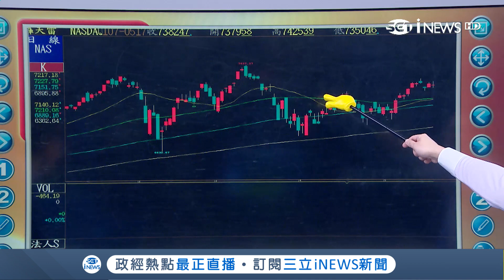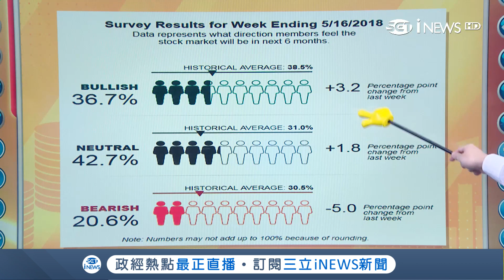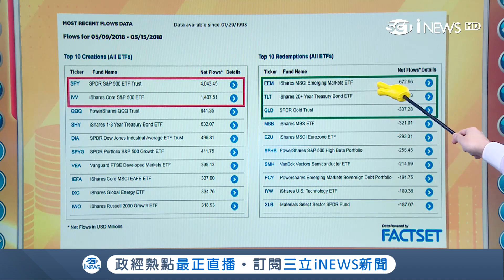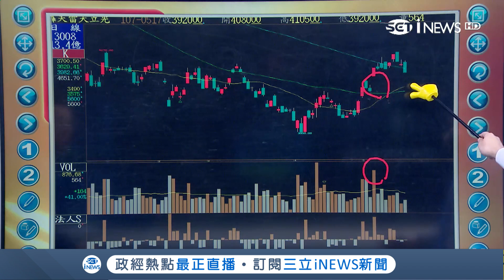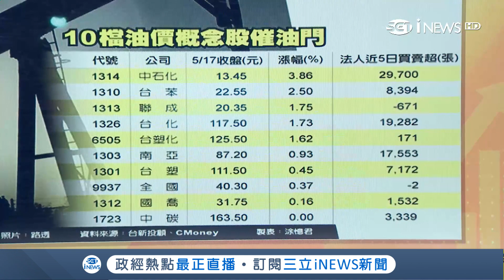外資續出走?! 台幣今天挑戰3字頭 油價漲不停...石化上游概念股受追捧 │主播 陳書賢│【iStock盤前解析】20180518│三立iNEWS